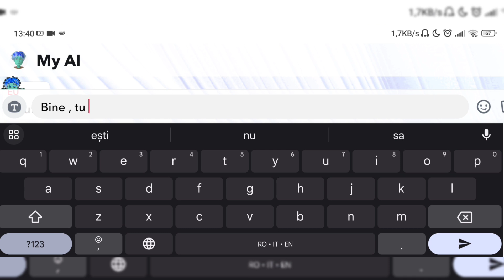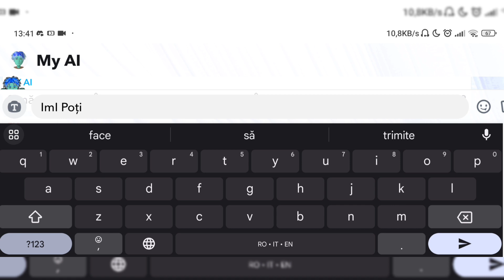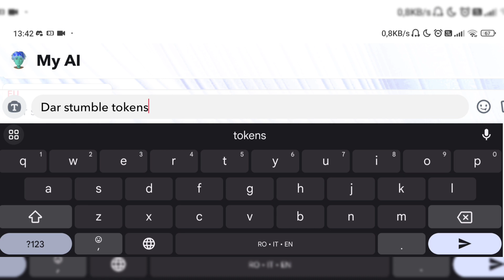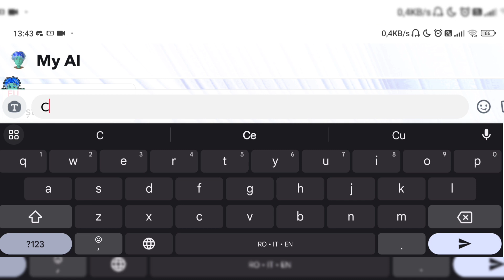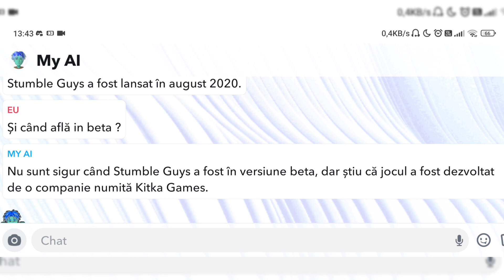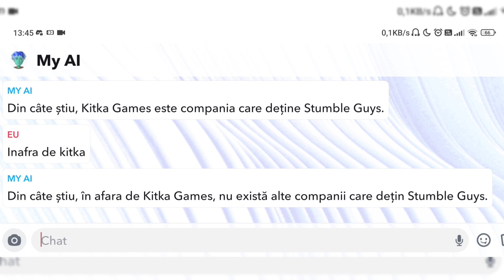AM ÎNTREBAT INTELIGENTA ARTIFICIALA DACĂ DĂ *GEMS GRATIS* PE STUMBLE GUYS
💰 Dacă îți place ceea ce fac și vrei să ma susții în dezvoltarea acestui canal, mă poți ajuta cu o donație, iar aceasta va apărea pe live:
(DONAȚIILE NU SUNT OBLIGATORII)

🏷️SHOP🏷️
🏷️ Moderator - 1$ 🏷️
🏷️ Promovare YouTube - 2$ 🏷️
🏷️ Promovare Discord Server - 2$ 🏷️
🏷️ Promovare Instagram - 1$ 🏷️
🏷️ 1V1 cu mn pe Stumble guys - 1$ 🏷️

📋Reguli live: Nu spama (3 abateri timeout),Nu injura (3 abateri ban permannt), Nu scrie abuziv cu CAPS( 1 abatere timeout 30 sec de la bot), Nu da cu emoteuri ( 5 maxim emoteuri 300 sec timeout) , Nu da cu linkuri ( 300 sec timeout)

📲Nu uitați de un follow pe instagram @AstralRoyaleRo

Sunt pasionat de jocuri/telefon/🎮

🔧Daca doresti moderator la mine pe canal trebuie să fi activ și să ai 50 ore sau sa il cumperi cu 1 euro.

💬Daca doresti sa vorbim o poti face accesând profilul meu de discord- AstralRoyale-SG RO#5303

🌐Sunt din: București

❣Fac YouTube din placere si vreau sa am o comunitate cat mai mare si cat mai buna❣

🔺Dacă vrei să primesti add de la mn pe stumble guys trebuie sa faci următoarele reguli:
1.👍Trebuie să apeși pe butonul de 👍
2.💯Trebuie să te abonezi la canal 💯
🔝După ce ai făcut regulile de mai sus trebuie să îmi dai add 🔝

👀Vizionare plăcută